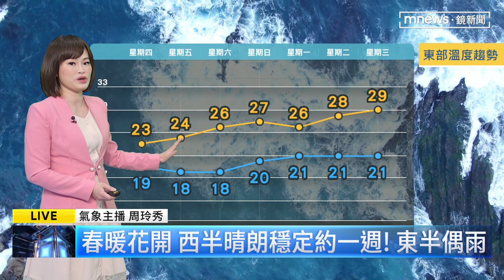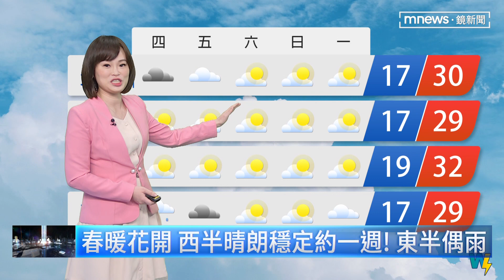東北季風微增強 迎風面高溫略降1~2度｜鏡新聞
東北季風微增強，迎風面高溫略降1~2度，明起轉吹偏東風 溫度一路回升至下週二，春暖花開，西半晴朗穩定約一週！東半偶雨，西半部、外島，夜晚清晨易起局部霧低雲。濃霧特報，嘉義、台南今（7日）晨能見不到200公尺。外島紫外線過量、中南部高量級，民眾記得防曬。